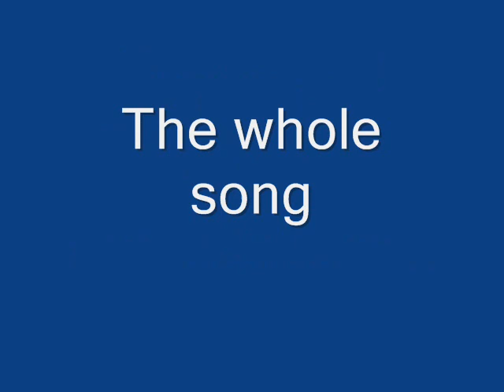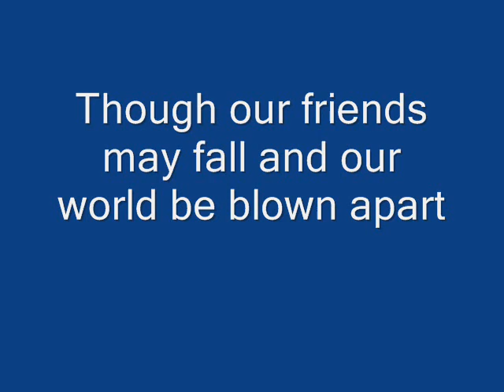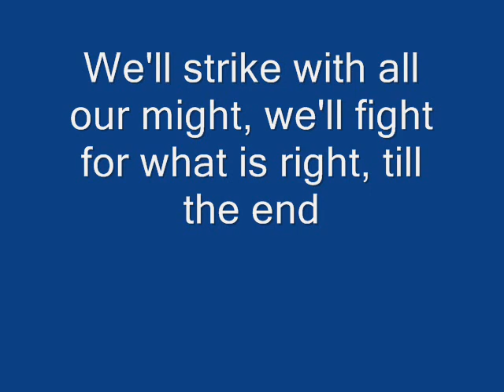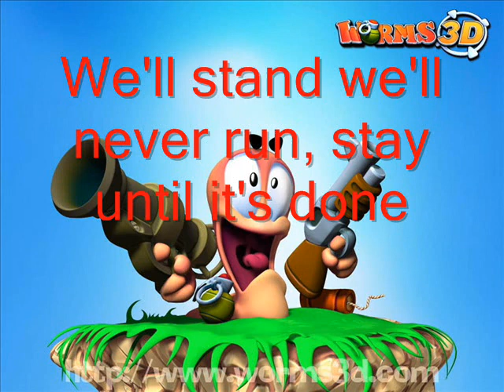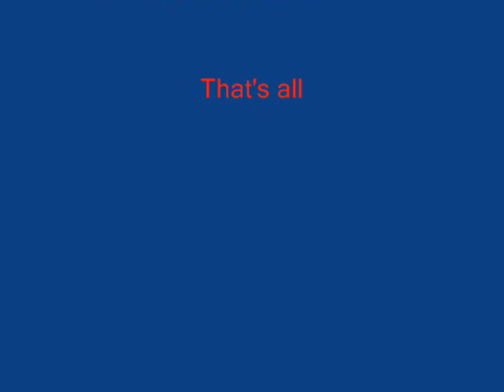Wormsong 2003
The whole song. With some pics and a short video. Not alot of pics due to computer problems. Not great, but enjoy nonetheless.